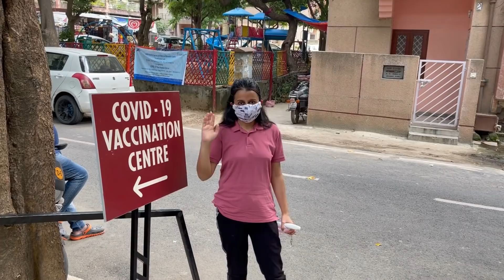COVID VACCINE GAJAB DRAMA | Neha Agrawal !! FUNNY VIDEOS